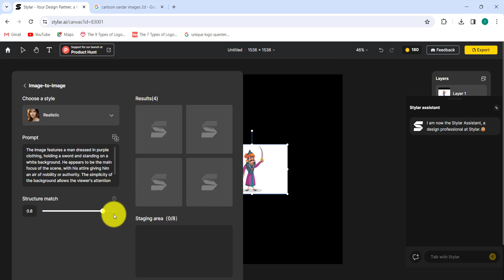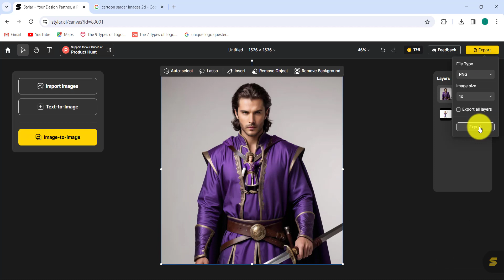How to Turn Any Image into a 3D Model Using AI in 2 Minutes!🔥(FREE)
In this educational video, we will show you how to turn ordinary 2D images into realistic photos for free! Watch now to learn the step-by-step process of transforming your images into visually stunning masterpieces. Whether you're a photography enthusiast or simply want to enhance your photos, this video will provide you with the tools and techniques needed to achieve professional-level results. Don't miss out on this incredible opportunity to unlock the full potential of your images. Click the link above and watch now!